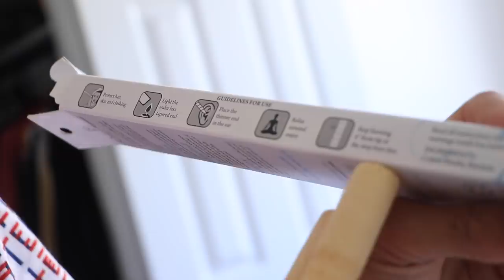Taking a Stranger to Vegas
We took a random stranger to Vegas!!

Check out lamont’s song
Lamont holt- step in (on Spotify)

Shout out to @greglutzka
Friends: